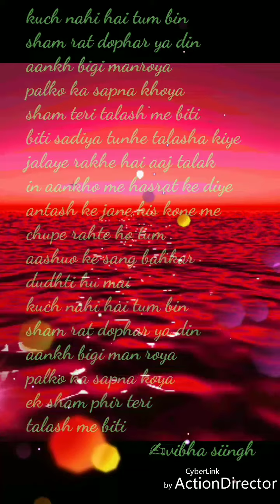Sham teri talash me biti ✍️🐝vibha siingh